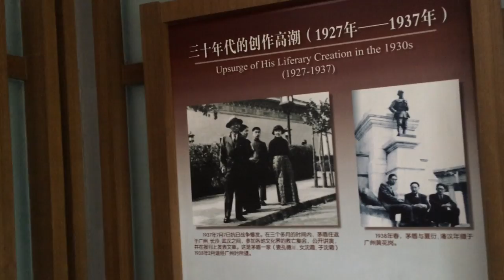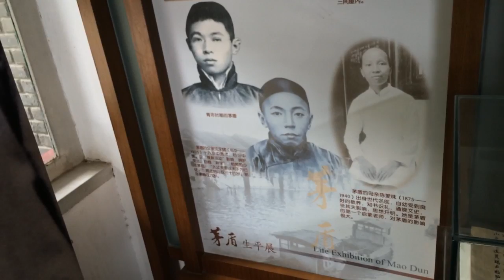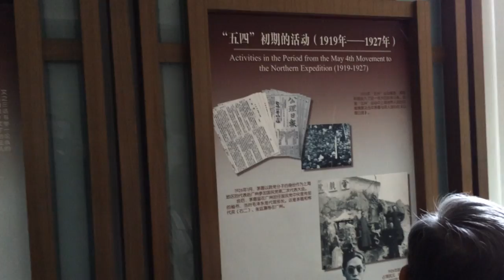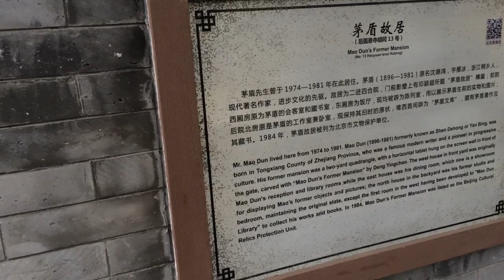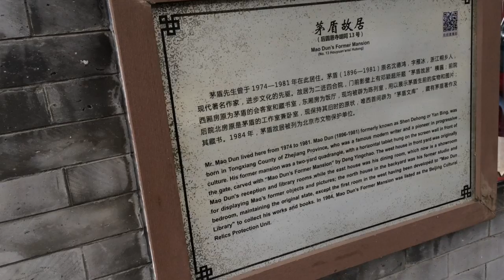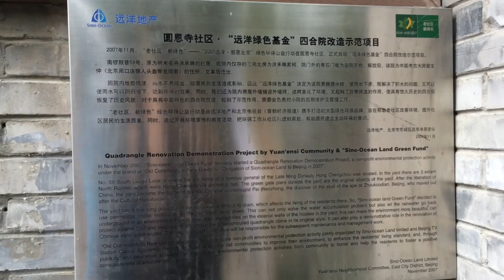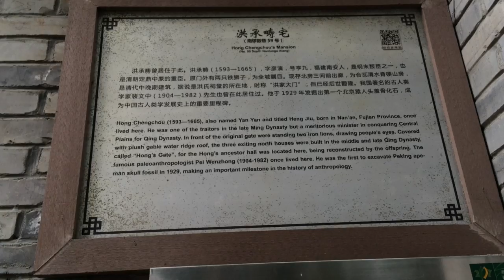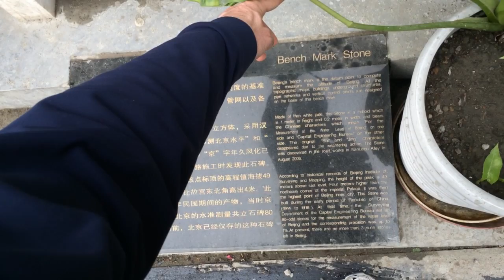Mao Dun Former Residence - Beijing - China (1 last)